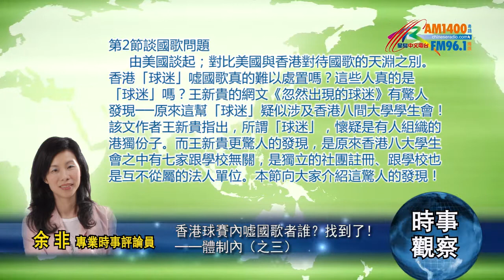10162017時事觀察：余非 -- 體制內（之三）